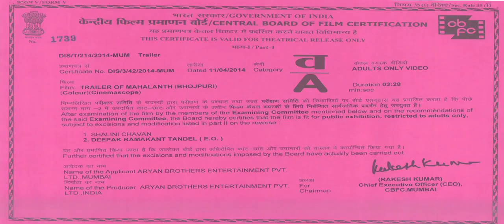Maha Lanth Official Bhojpuri Movie Trailer 2014 New Bhojpuri Movie Full HD